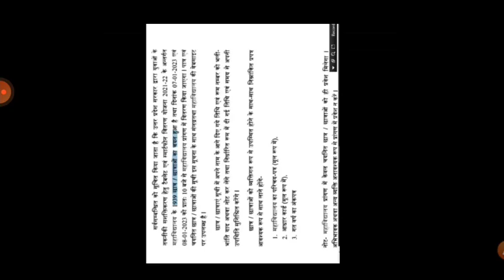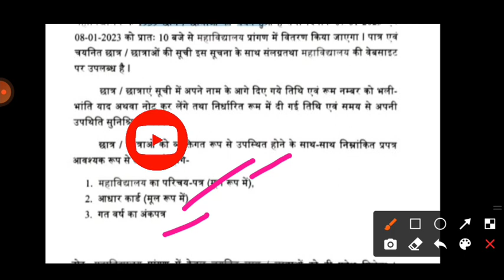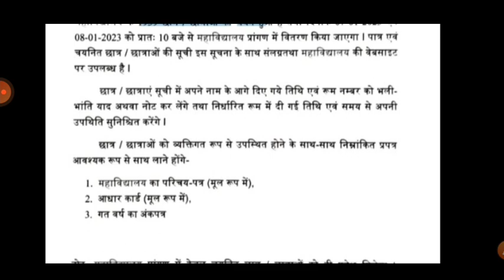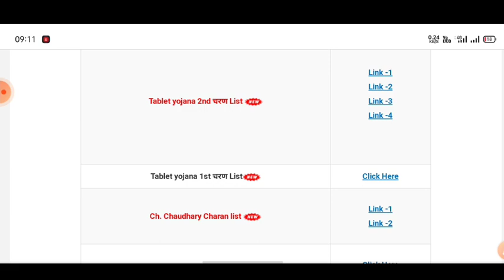up tablet yojana latest news/up free tablet yojana 2022/up free smartphone yojana 2022 today news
up free tablet yojana 2022/up tablet yojana latest news/up free smartphone yojana latest news today

up free tablet yojana 2022/up free tablet yojana/up free smartphone yojana 2021 latest news today

UP Free Laptop Yojana 2021| UP Free Laptop Yojana 2022Registration Kaise Kare

Topic cover

up free laptop yojana 2022 latest news